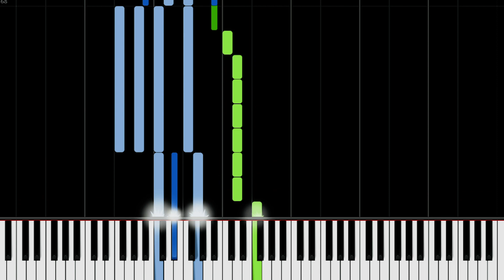drivers license by Olivia Rodrigo | Piano Tutorial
Learn how to play "drivers license" by Olivia Rodrigo on piano with this Synthesia piano tutorial! Enjoy 🎹❤️

This piano arrangement of "drivers license" is amazing to play! You can learn it with our Synthesia piano tutorial, or from The Theorist's sheet music at the top of the description.

Lyrics:
[Verse 1]